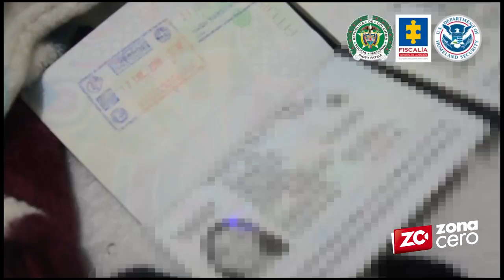Desmanteladas cuatro banda que enviaban “correos humanos” que transportan dólares